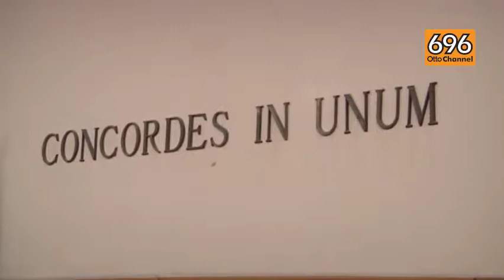Fiamme in un altro negozio, a Benevento ora è allarme